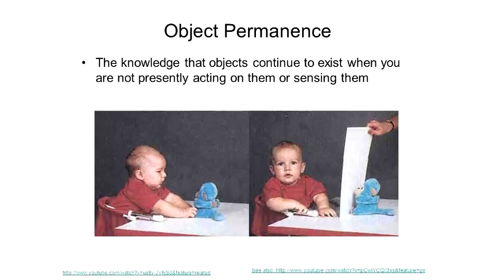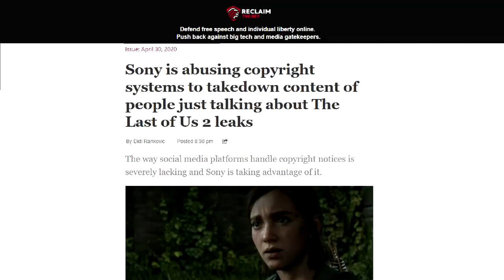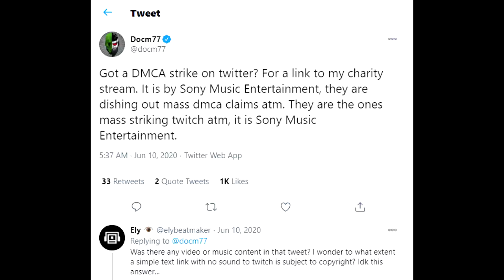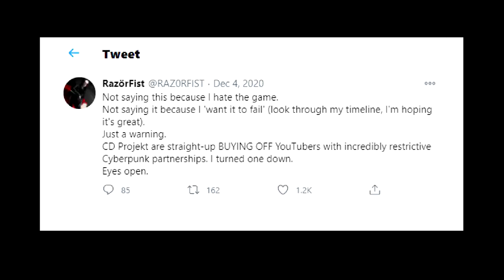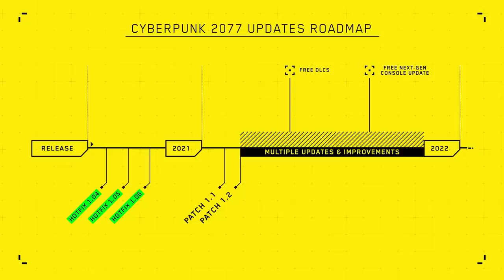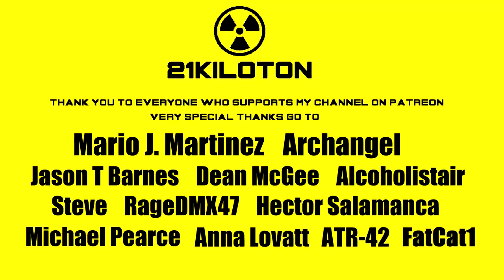Cyberpunk 2077 The Disaster Movie Part 3 | A Review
Love it or hate it, at least Cyberpunk 2077 has been entertaining, regardless of whether or not you played the game itself. So lets wrap this up, so we can begin the healing process, even though Im sure the story of Cyberpunk 2077 will remain in the news for years to come.

* Spoiler Warning *
The video contains discussion of spoilers throughout.

Special thanks to Mario J. Martinez, Archangel, Jason T Barnes, Dean McGee, Steve, Alcoholistair, RageDMX47, Hector Salamanca, Corvo Fox-Gray, FatCat1, Anna Lovatt, Michael Pearce, ATR-42 and all of my Patreon supporters. Their stoic support humbles me.